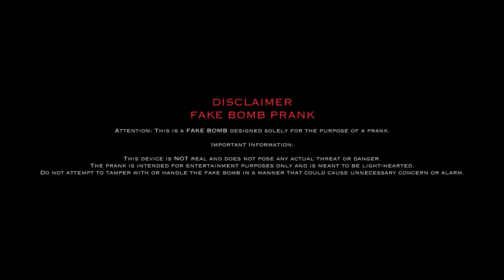Fake B-O-M-B Prank In Uber